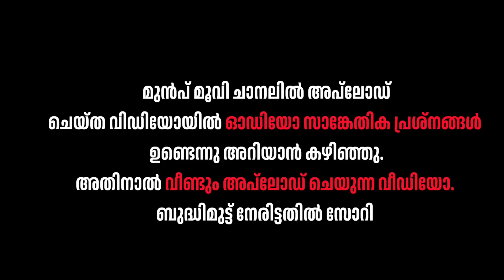Ayisha Movie Review By JBITv| Manju Warrier | Aamir Pallikkal | M Jayachandran